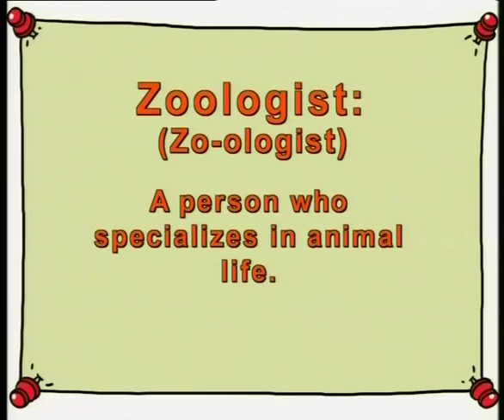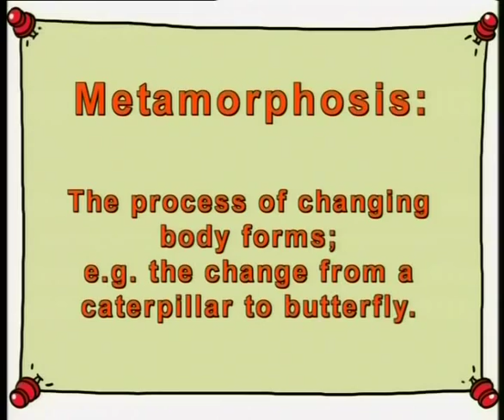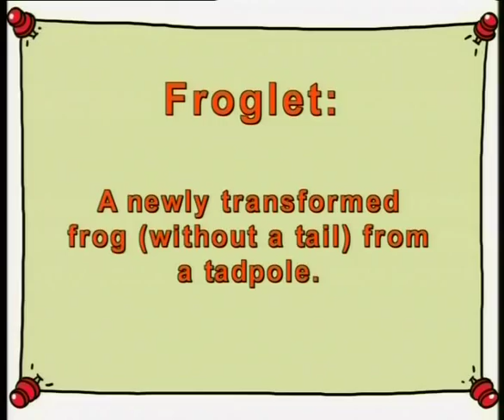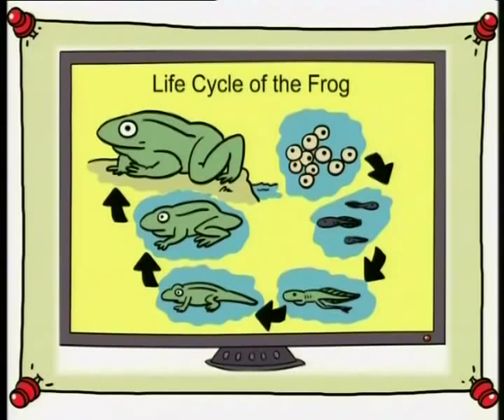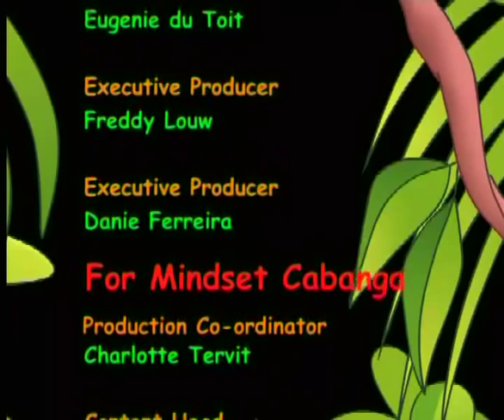Life Cycles Butterfly And Frog (English)